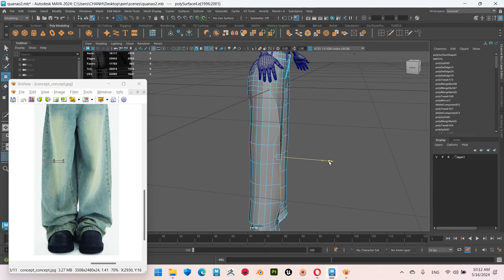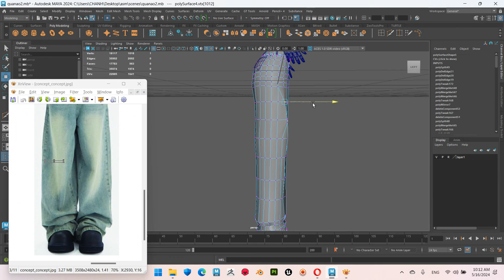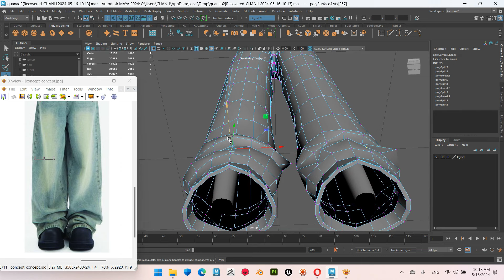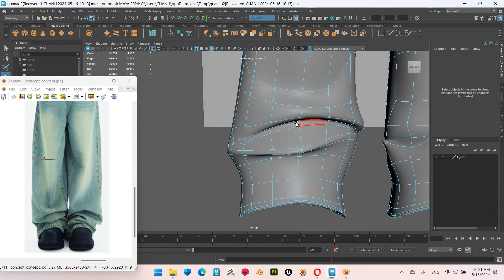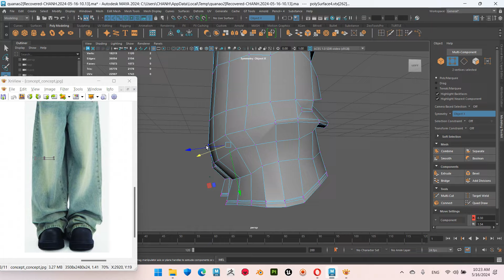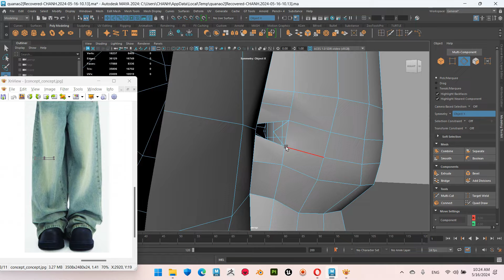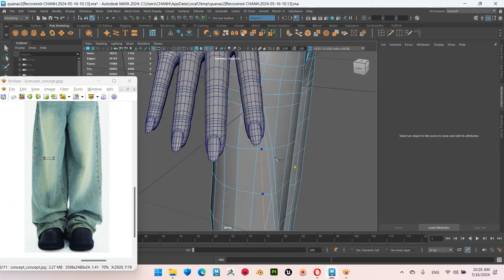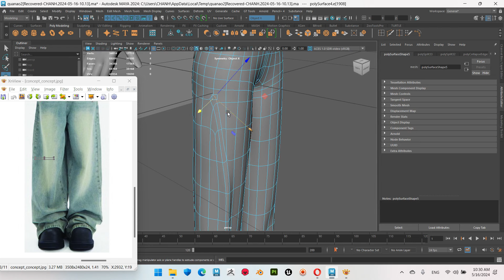Maya I Pants details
Làm chi tiết với Maya